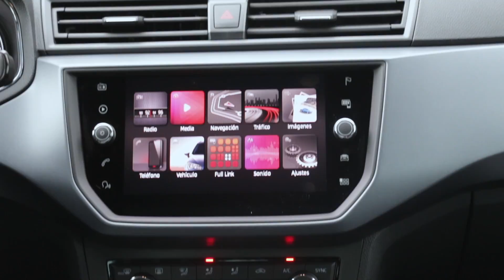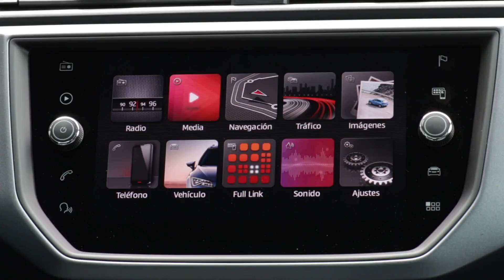Footage SEAT Arona 2017 @ Barcelona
- Cam Car Eclipse Orange
- Dynamics Elipse Orange
- Interiors Eclipse Orange
- Static Eclipse Orange